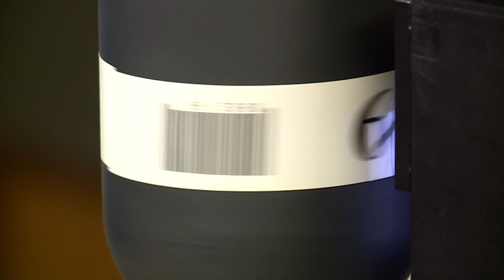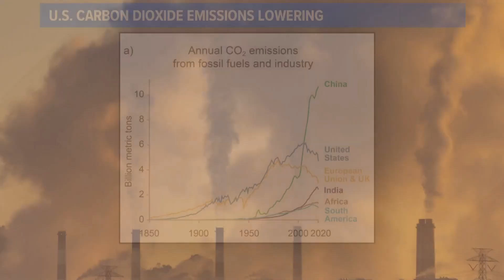Report shows climate change worsening due to buildup of human-emitted greenhouse gases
Every five years, scientists with NOAA update the state of climate change. The 5th Climate Assessment shows that climate change is worsening.

9NEWS (KUSA) is located in Denver, Colorado.